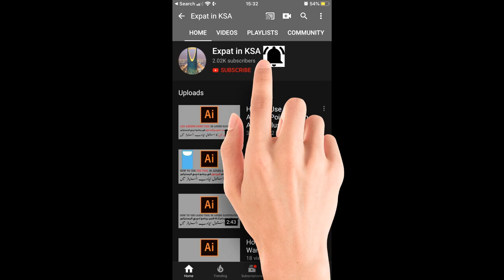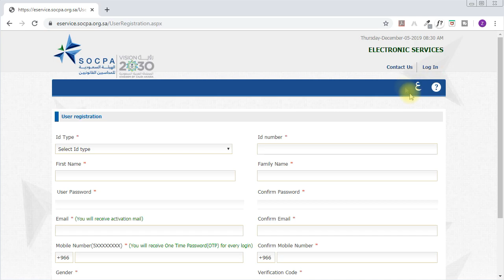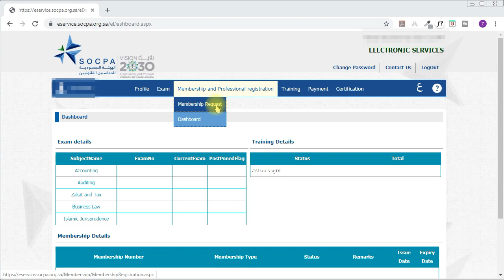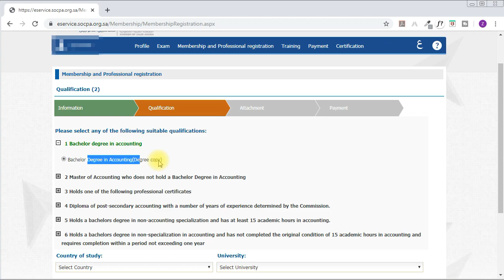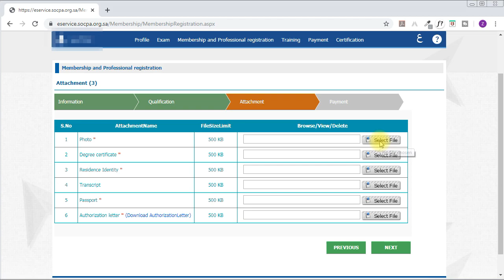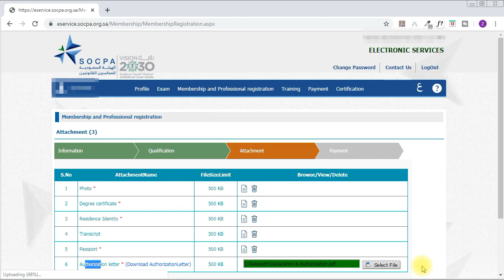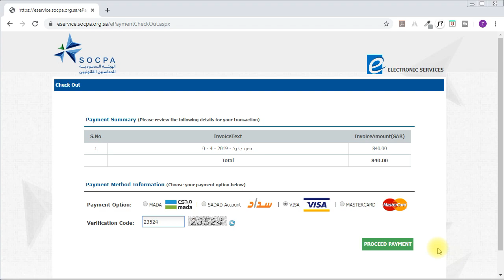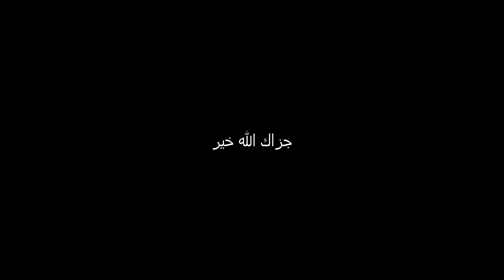How to apply for SOCPA membership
In this video you will learn how to register expat working on accountant and finance jobs for Professional Registration and Membership in SOCPA.